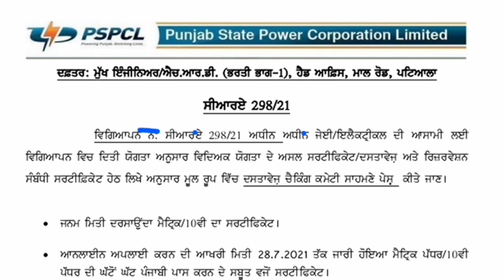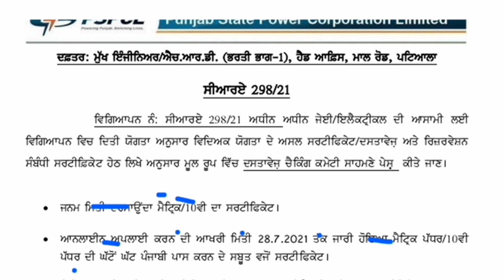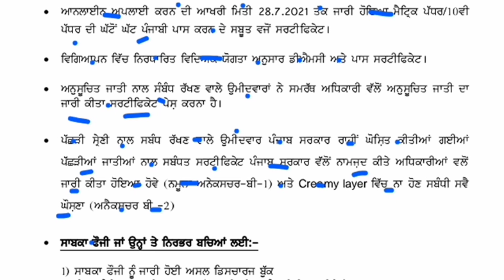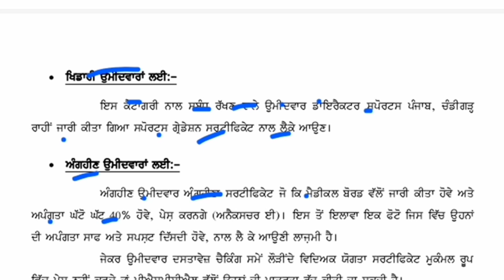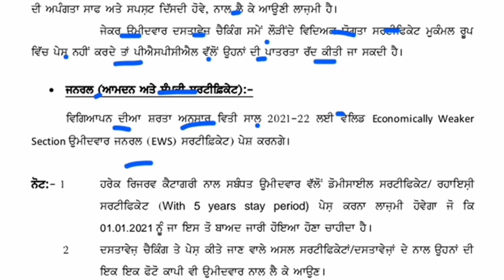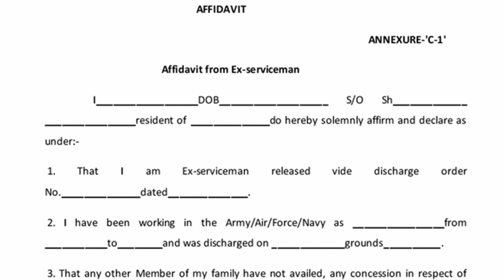pspcl je electrical document verification list 2022/pspcl je/Pspcl/pspcl new update/pspcl electrical